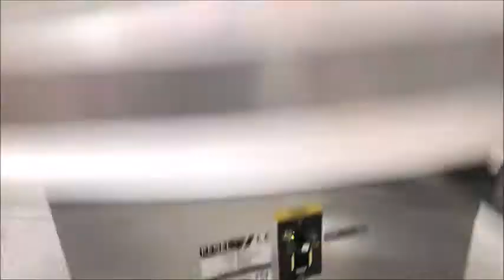ROTARY FEEDING TABLE / ROTACYJNY STÓŁ PODAJĄCY